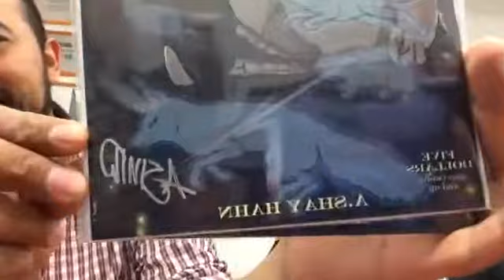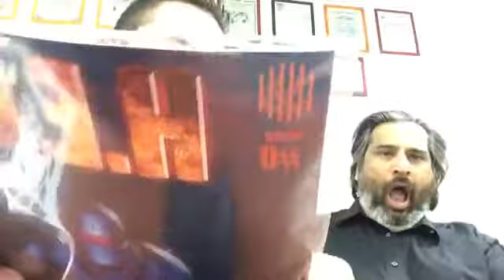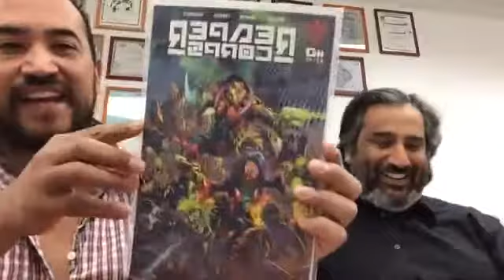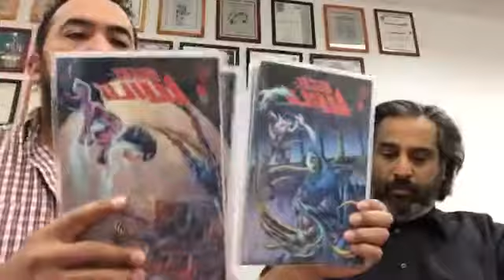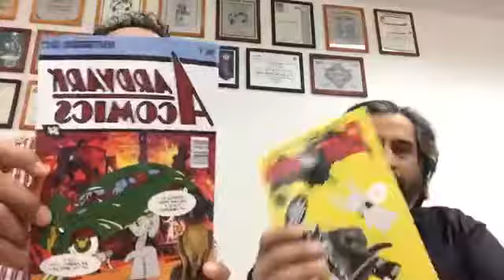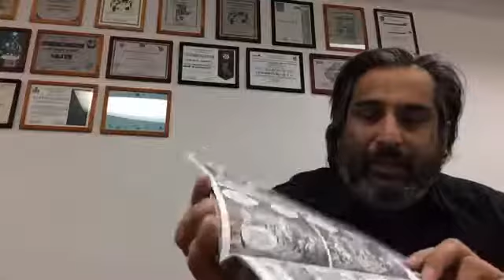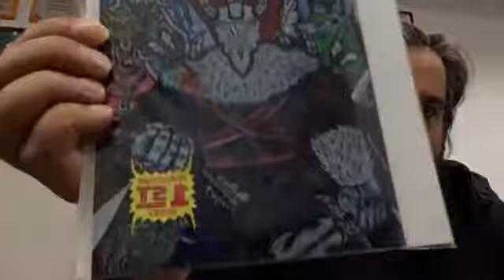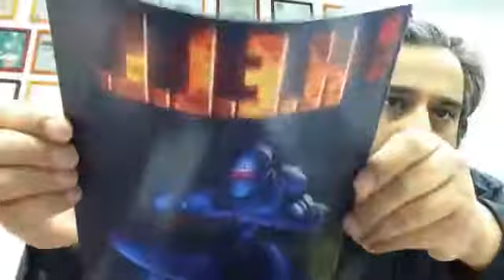Studiocomix Press LIVE - After Hamilton Comic Con 2017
Video was Posted LIVE at the Studiocomix Facebook for more videos!

Studiocomix Press LIVE - After Hamilton Comic Con 2017 some cool impression of this last weekend Hamilton comicCon a few mentions to Greg Hyland Richard Comely and I finally remember the Name of the Artist for theCrow JamesOBarr, showing all the new comics, A. Shay Hahn The Homeless G-Men beaverDamn , also Jailbird Comics Dustin Crocker and Dan Hammond H.E.L.L. , Reaper Corps by Jeff Graham, Steve Mcginnis Horror illustration Rise of the Harvester, Cerebus Cerebus the Aardvark, and the comic that will turn into a movie The Indestructible ! come and Slap your copy before they are gone, comic Comics studiocomix StudiocomixPress IndieComic Comix Artist Art VariantCovers MakingComics CBS comicbookStore makingthedifference alfonsoEspinos Hamilton, Ontario Kitchener, Ontario Don't forget to share and comment and thank you for watching